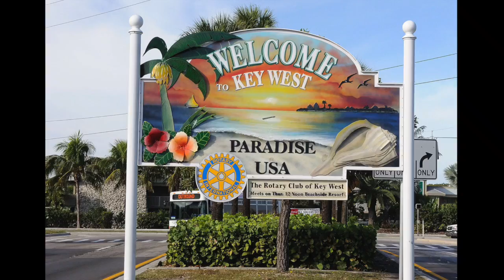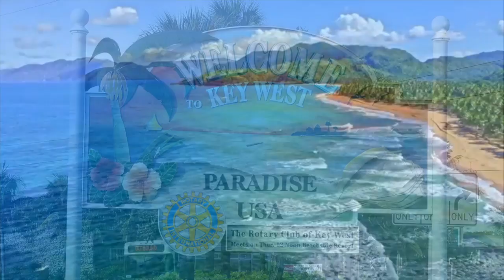Why Do I Love You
This video is about the song, I wrote when I was in college